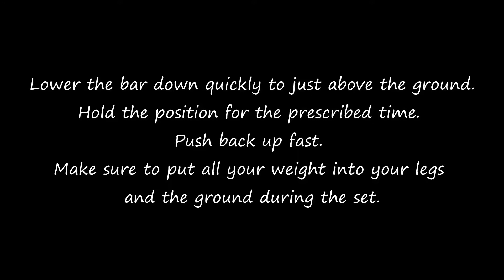Isometric Split Stance Deadlift